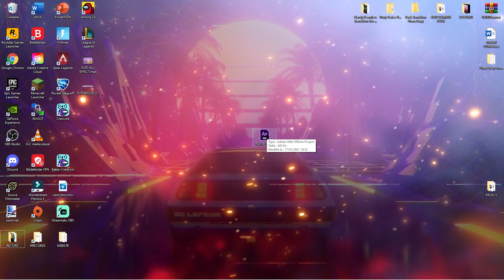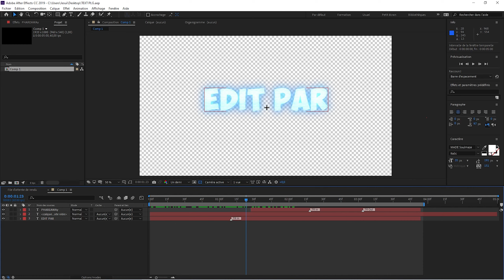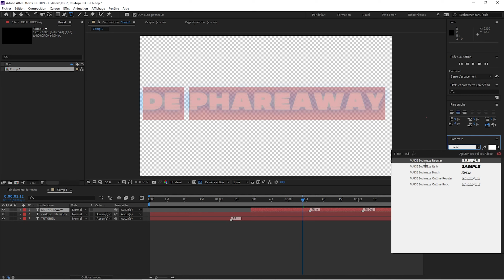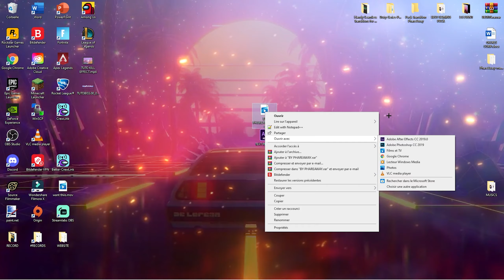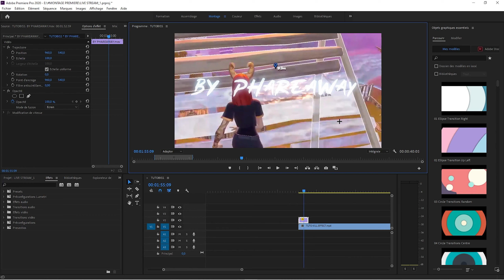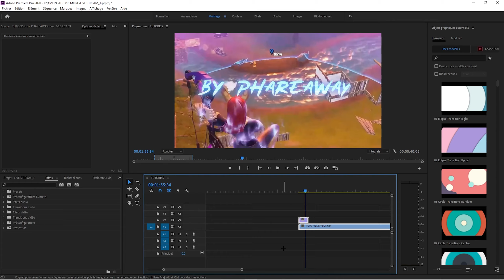Comment créer le meilleur EDIT FORTNITE (MODÈLE DE TEXTE GRATUIT)